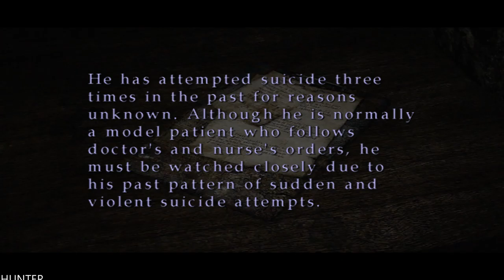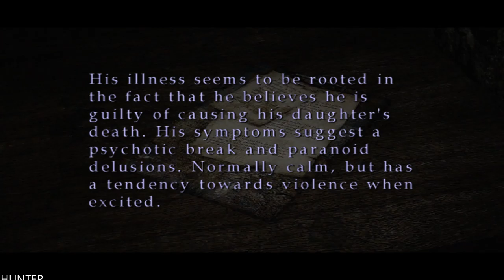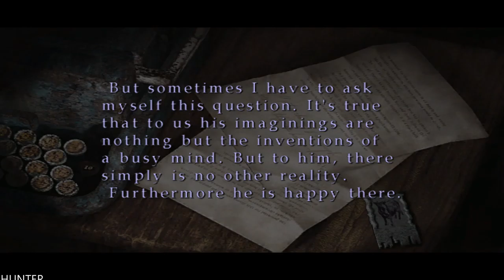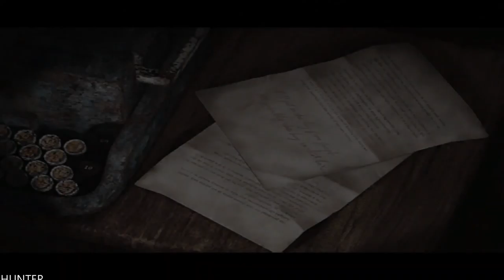Silent Hill 2 - Gameplay Walkthrough - Part 6 LETS PLAY (1080p60fps)